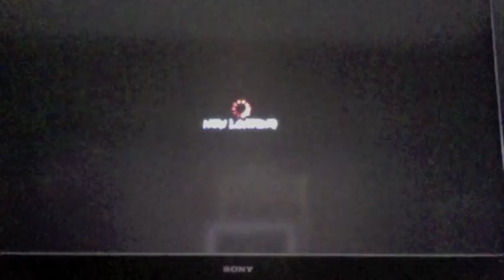Makoto (Dartastic) VS Ryu (ALL IN 85) June 21.m4v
This is my first recorded match.  Sorry for the crappy quality... I was recording off my MBP's video camera.  WOOT. Me (Makoto) vs. that other dude.  (Ryu).